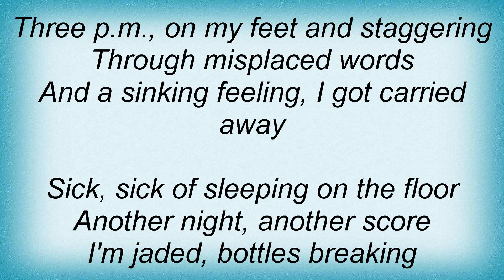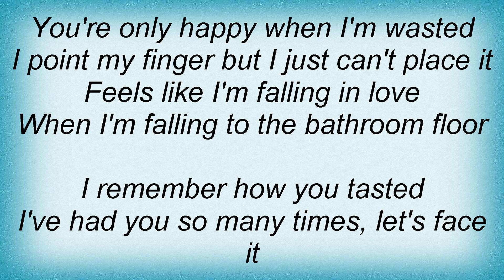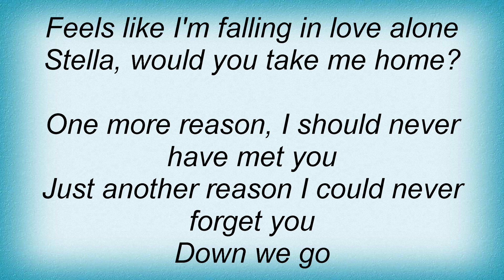All Time Low - Stella Lyrics